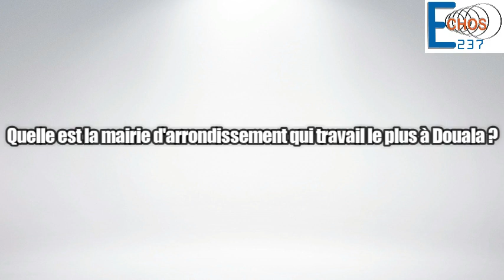LES MOTOS TAXIMANS JUGENT LES MAIRIES DE DOUALA AU MICRO DE ECHOS 237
Selon les bensikineurs de ndokoti à douala les mairies de la ville qui travaillent bien sont.
laisse ton commentaire si tu n'es pas d'accord